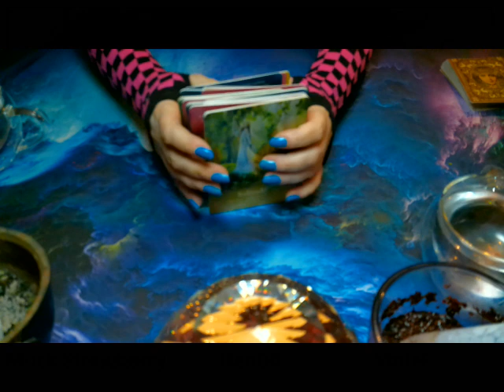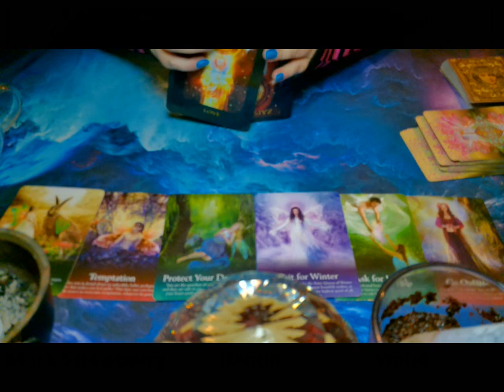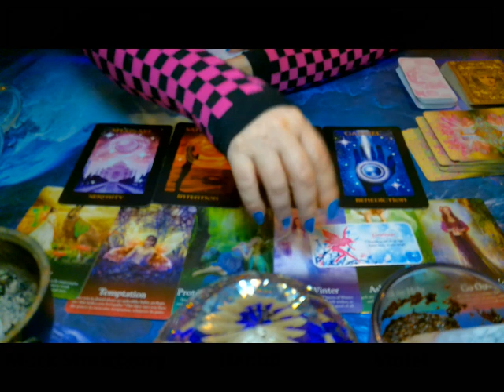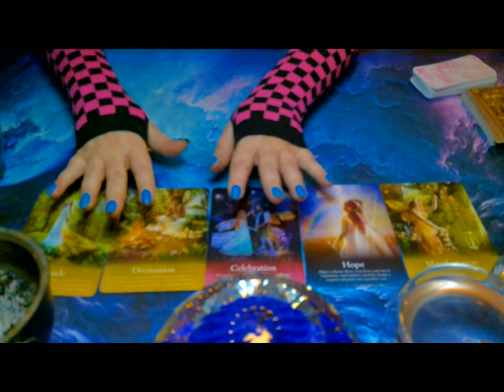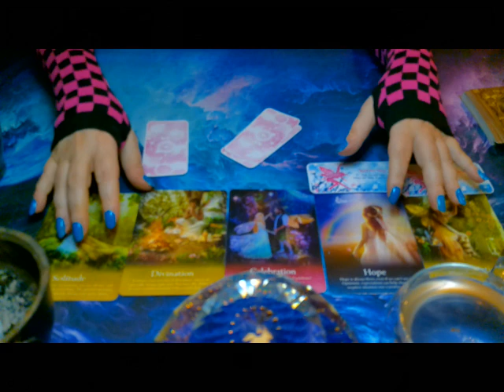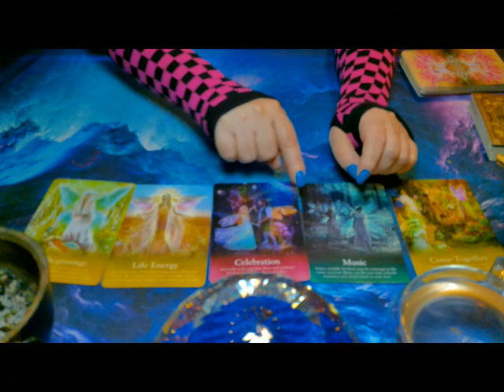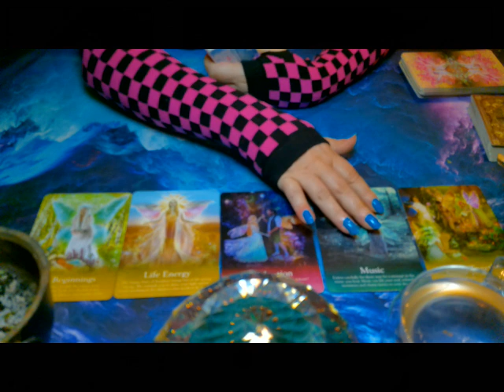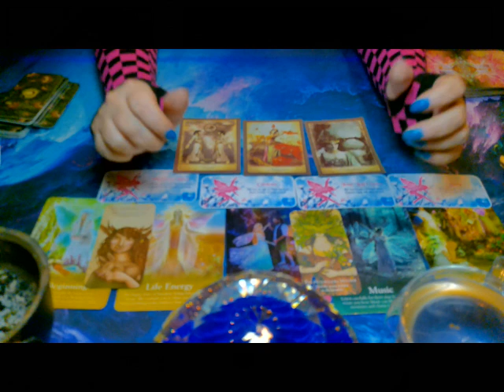It's Fab To Be Fae! Spring Equinox Pick A Card Faerie Collaboration w/ Leo Guidance Time.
Time Stamps-
Intro- 00:00
Mock Strawberry- 0:25
Henbit- 41:13
Violet- 1:12:06

Welcome Everyone,
I hope this day/eve finds you feeling fab!! In this video I did my very first INK READING with Elderberries whooohoooohooooo!This is a very exciting special Spring Equinox collaboration with @leoguidancetime and flower magic.

In this super extraordinary Spring Equinox collaboration, we channel messages from the Fae. I thank you @leoguidancetime for your support and encouragement throughout this collaboration.
You inspired me to be brave and bring my very first Elderberry Ink Reading to our lovely, amazing,awesome collective!!!
Thank you all for being with me on this journey of self-discovery and empowerment.I truly hope this collaboration helps all of you follow your dreams and inspirations!! All we need is one person to believe in us. You all have two whole people who believe in you. I believe in you and Burcu believes in you!!! Now go!(after you watch our videos of course) and make your dreams your reality!